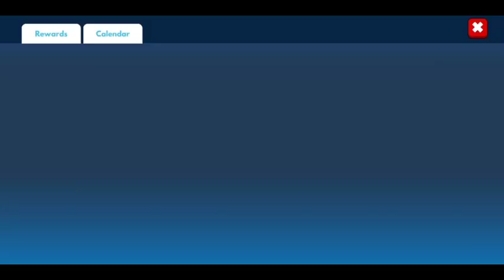Ha ha ha diah CW Terakhir Frag Pro Shooter Best Deck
Iy akhirnya cukup 2 hari saja ku bisa membuka hadiah CW terakhir di Frag Pro Shooter Best Deck.
Cipherku lvl 14 wuih yakin bang? Ga percaya ah bang... ga percaya ya udah.
Oke di video kali ini ada 5 video CW battle normal plus 1 bonus video ku vs fansku BR No Citer. Siapa yg menang ya?
Mari yuk bagi yg blm selesaikan CW (Club Wars), segera selesaikan dan dapatkan hadiah terakhirnya, worted loh.
Semangat terus ya fraggers indonesia.